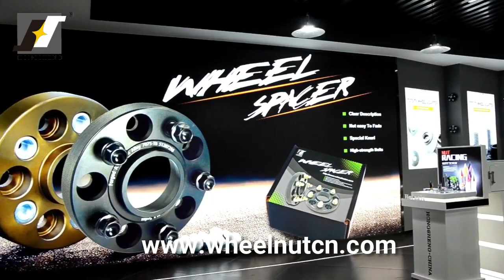2/3" Hex 0.79" Radius Seat SR12 Tuner Style Car Lug Nuts 11327